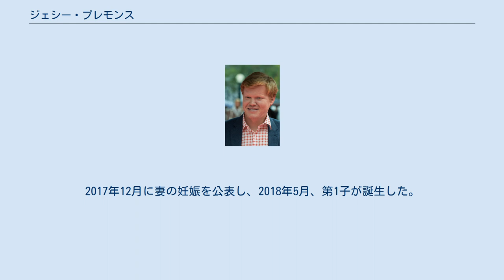ジェシー・プレモンス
ジェシー・ロン・プレモンス（Jesse Lon Plemons, 1988年4月2日 - ）は、アメリカ合衆国の俳優。
 マット・デイモンのそっくりさんとして知られており、出演作である『ブレイキング・バッド』の劇中で精製される薬品、メスに因んでMeth Damon（メス・デイモン）とファンから呼称されている。
なお、プレモンスは実際に2000年の映画『すべての美しい馬』でデイモン演ずる主人公、グレイディの幼少時代の役を演じていた経歴がある。
 2012年、ポール・トーマス・アンダーソン監督の『ザ・マスター』に出演し、デイモンと同じく外見が似ていると言われているフィリップ・シーモア・ホフマン演じる新興宗教の教祖の息子役を演じた。
 2015年、テレビシリーズ『FARGO/ファーゴ』の2シーズンでメインキャストの一人を演じた。
 2016年、映画『母が教えてくれたこと』では主人公のデヴィッド・マルカヒー役を務めた。
 2017年、Netflixのドラマシリーズ『ブラックミラー』の1エピソード「宇宙船カリスター号」で主演を務めた。
 2017年、『FARGO/ファーゴ』で夫婦を演じたキルスティン・ダンストと婚約した。
2017年12月に妻の妊娠を公表し、2018年5月、第1子が誕生した。